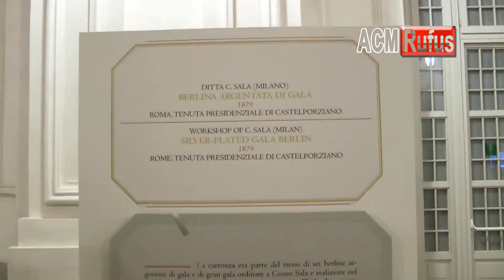Reggia di Veraria Reale - Carrozze